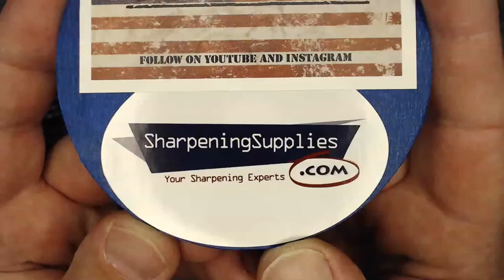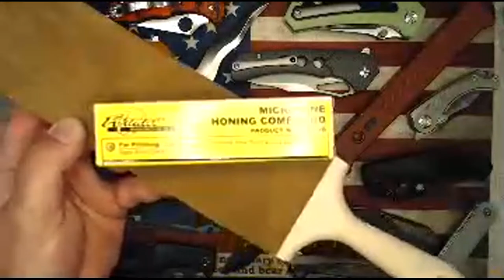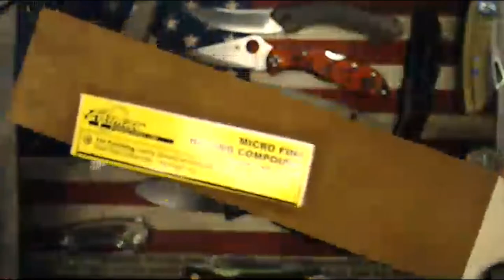OCD's Sharp 'N' Stuff Sunday's!!!! Channel News, "AMA" & Good Times!!!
Mention my Channel OCD-4-EDC when you order from NorthWest Knives to get an Awesome T-Shirt FREE!

OCD-4-EDC
Cambridge, IA
50046